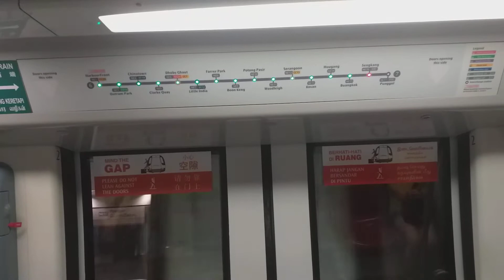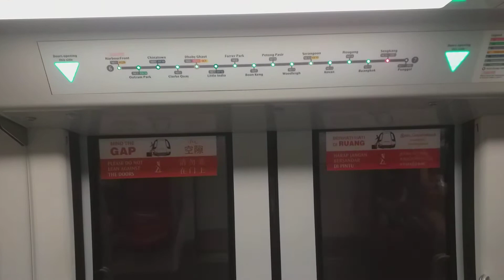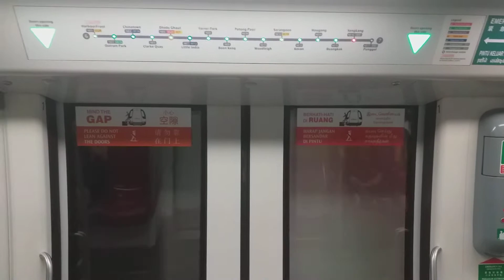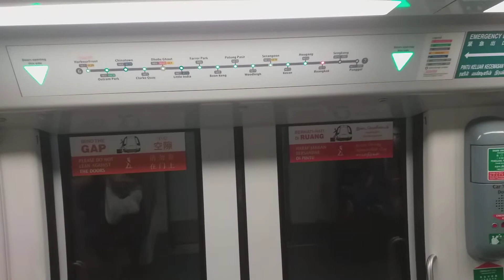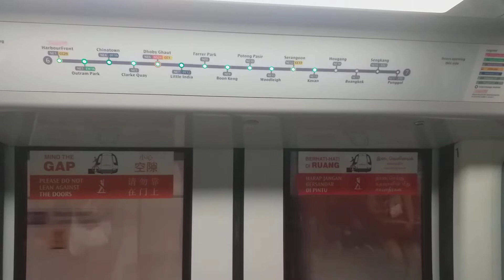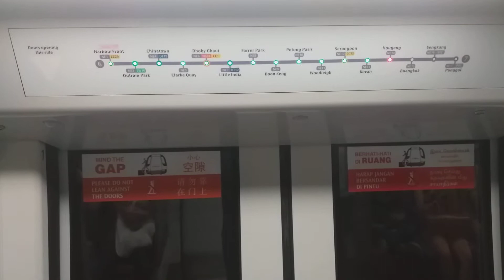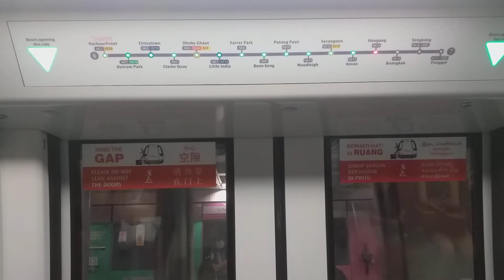SBS Transit C751C 7205/7206 from Punggol to Hougang (Harbourfront bound)